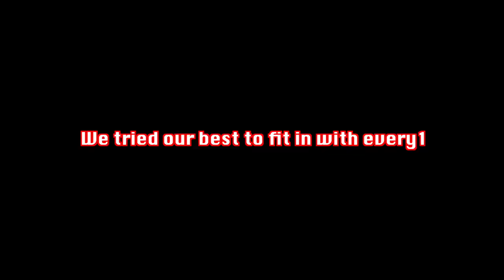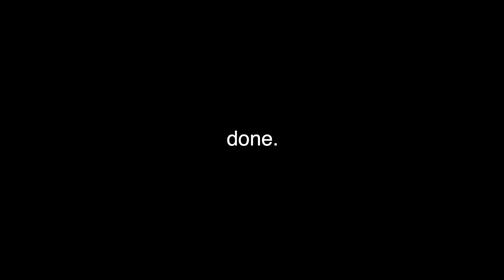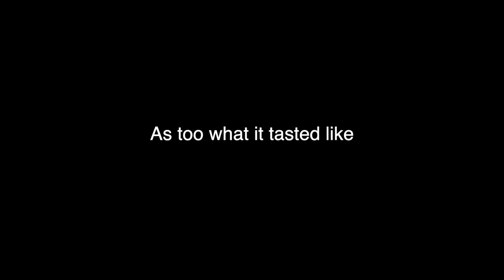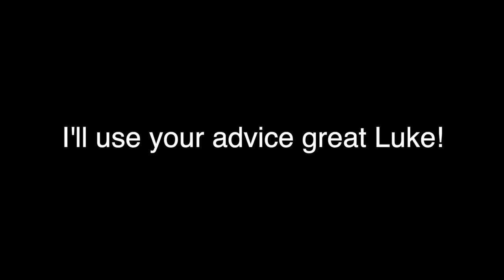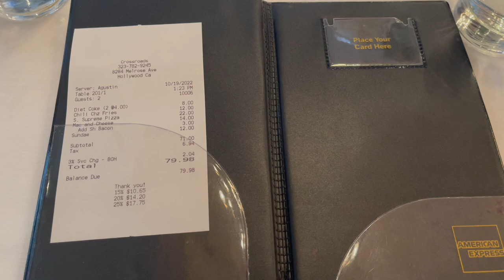We Ate at Beyoncé's Favorite Vegan Restaurant (almost kicked out)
In this wondrous video Lucas and Jacob go to Crossroads AKA Beyoncé's favorite vegan restaurant. she's only been spotted here twice but let's just assume it's her favorite vegan spot to eat. OKAY. also, we didn't really almost get kicked out but in another dimension we probably did. Also, my favorite song off her new album is Summer Renaissance... (let me explain please for those of you wondering). I LOVE the song "I feel love" and I also loved when Sam Smith covered the song!! THEN when I listened to Summer Renaissance and realized it's sampling (or whatever it's called) I feel love I cried deeply inside my soul. It was beautiful. I've danced to it many times by myself since. Donna Summer is delightful.

Beyoncé Boy @lucas